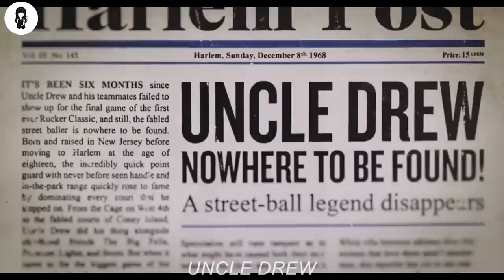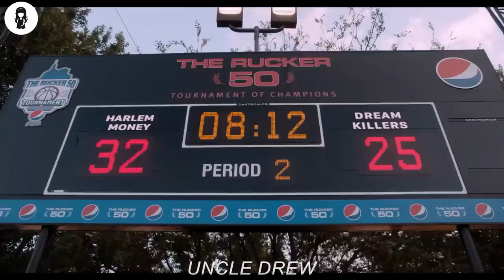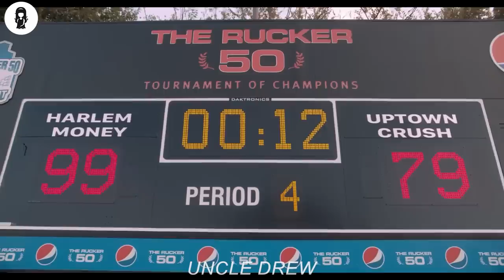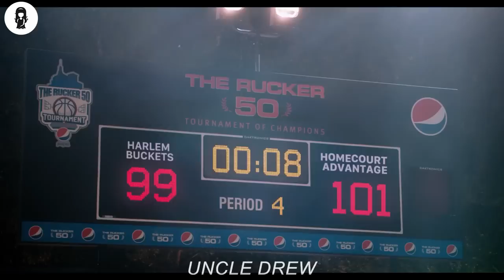He's Unaware That The Old Man Is A Former Famous NBA Player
An anti-ageist comedy about a man's dream to win the Rucker Classic street ball tournament in Harlem.